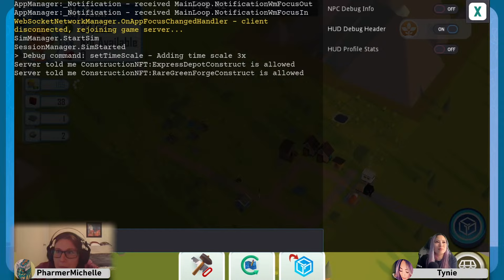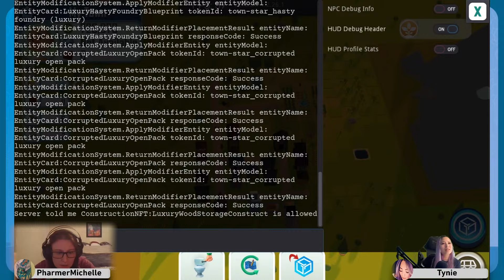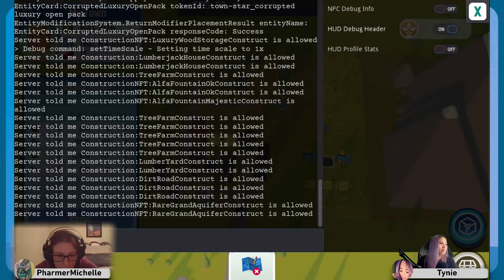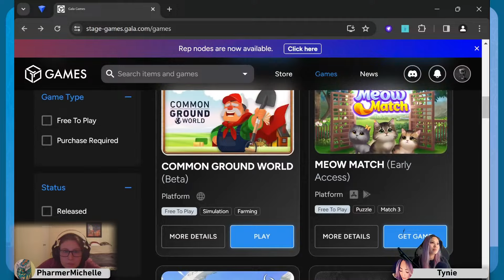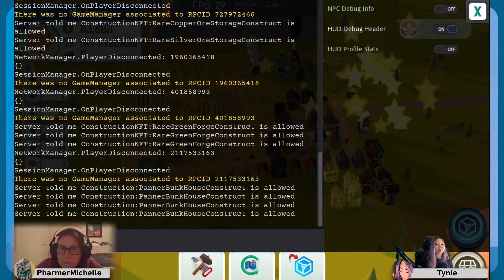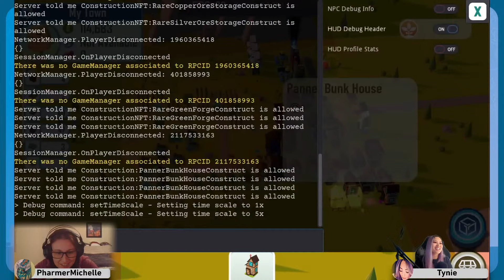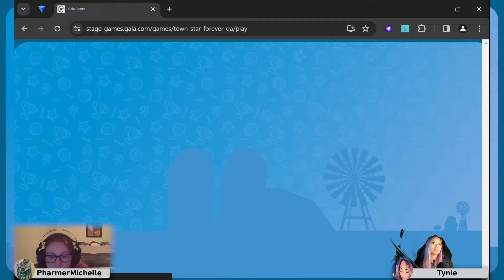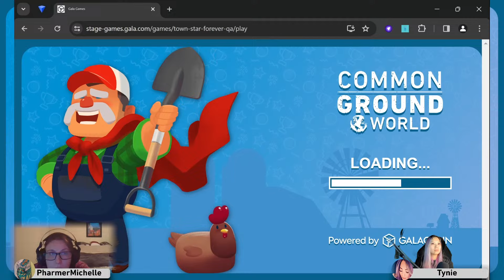Farming with the best! | Gala Games Plays Common Ground World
Join members of Gala as we play our games! This week we will be featuring Common Ground World with our very own PharmerMichelle!

  ABOUT GALA GAMES

Gala Games is changing the game by adding empowerment through ownership and real rewards. On the Gala Games platform you'll find a rapidly growing selection of awesome games... There's something for everyone, so make time to play!

SOCIALS

COMMUNITIES

 GALACHAIN
Our games-first and developer-friendly L1 blockchain is ready for your project. Start empowering your users today.

OUR GAMES

Eternal Paradox
Get lost in the paradox of this unique hybrid of 4X and RPG battling, where time repeats itself every 49 days in a massive competition.

 Champions Arena
Collect NFT Champions with unique skills and strategies in this epic mobile-first RPG battle adventure!

The Walking Dead: Empires
In the world of AMC's The Walking Dead, players collect scraps where they can, attempting to survive walkers and hostile neighbors alike. LIVE NOW - Public Dev Build!

 Dragon Strike: Puzzle RPG
Collect and battle your way to glory in this addictive puzzle RPG battler created by Ember Entertainment.

PokerGO Play
Enjoy a casual and fun poker experience where players have a chance to win $GALA in each week's Sweepstakes!

Spider Tanks
Embrace the metal-on-metal mayhem in this tank brawler, where even free players can earn VP rewards!

‍Common Ground World ‍
This is Gala Games' flagship project, a delightful farming sim game with the power to save the world.

Superior
The super heroes have gone mad and destroyed the world. Maybe you should try to stop them by stealing their powers and giving them a taste of their own medicine. Co-op third person shooter.

GRIT
It's a battle royale in the Wild West with GRIT. Parachute in, and try to stay alive while the calamity forces you closer and closer to your enemies.

Meow Match
Collect and match adorable kitties in this addictive match-3 game for your favorite mobile device.

Legends Reborn
This competitive card game lets players collect monsters and spells, then go head to head with summoners from all over the world. Coming Soon.

Mirandus
The player-empowering MMORPG is still in development, but has already been hailed as the ultimate fantasy simulator game.

Battlestar Galactica Eternity
Teaming up with NBC Universal's Battlestar Galactica, this in-development 4X is sure to be a smash hit.

Last Expedition
This breathtaking and fast-paced extraction co-op FPS is not for the faint of heart. Join Early Access now.

Legacy
The highly anticipated business sim from Peter Molyneux and 22cans is live now, so start building your Legacy!

Echoes of Empire
This stunning 4X adventure in space is planning to launch soon, powered by planetary ownership and real rewards.

Welcome to the future of gaming!